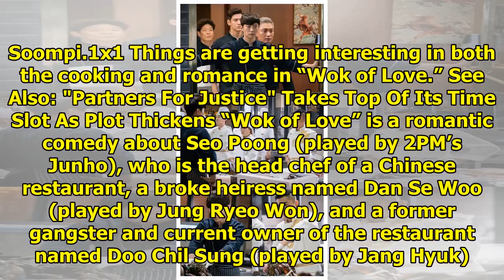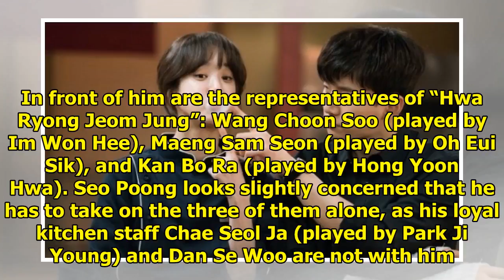Romance Heats Up Between Jung Ryeo Won And 2PM's Junho For "Wok Of Love"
Display. Sharethrough. Soompi.1x1 Things are getting interesting in both the cooking and romance in ...